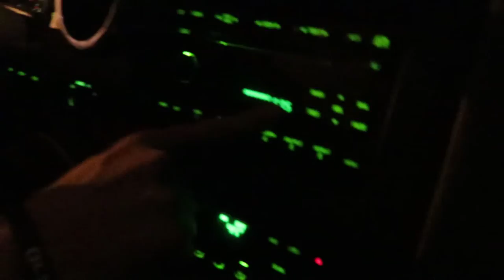BLIZZARDING SHOWSHOEING AT STEVENS PASS - ENDLESS ADVENTURE EPISODE 9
Want to sponsor a trip or promote a product in one of our videos? Have other filming inquiries?